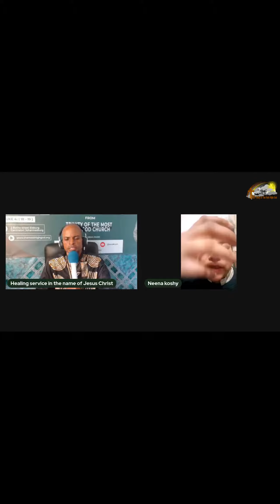The Pillar of Fire touching a sister during healing prayer. WhatsApp the Pastor